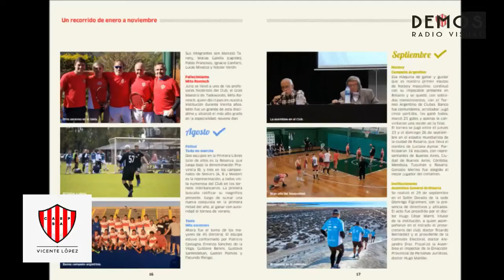Interclubes de Primera división, Tenis en el Club Banco Provincia informe de Rodolfo Piovera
El desafío esta en marcha, buenos resultados, sigamos alentando!
La actualidad deportiva y social del Club Banco Provincia de la mano de Rodolfo Piovera.
No te pierdas la revista del Club, leela desde cualquier dispositivo mediante el enlace
Y participá activamente del Instagram @clubbancoprovinciaoficial
DEMOS radio visual